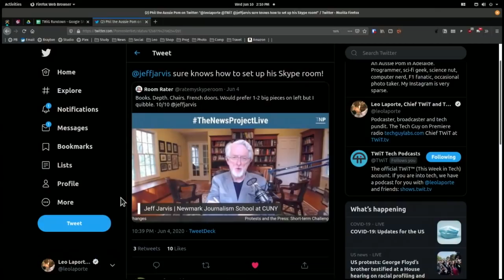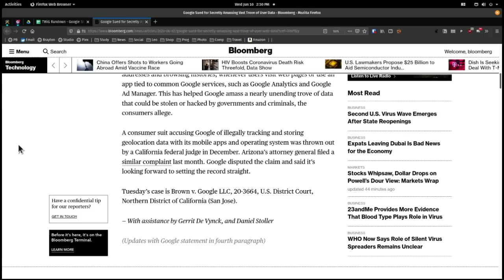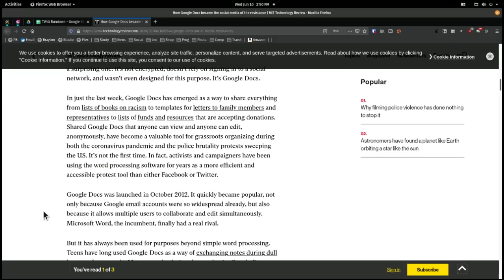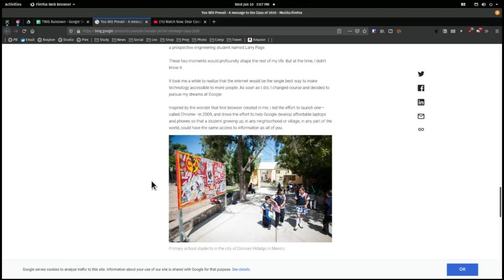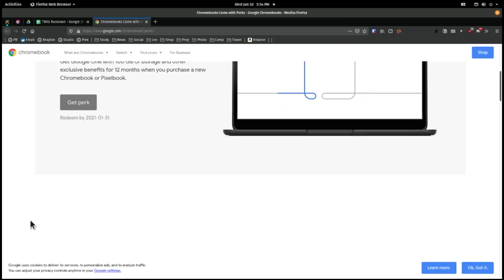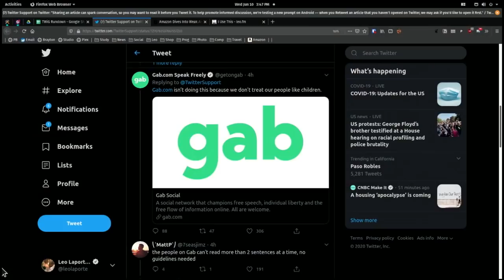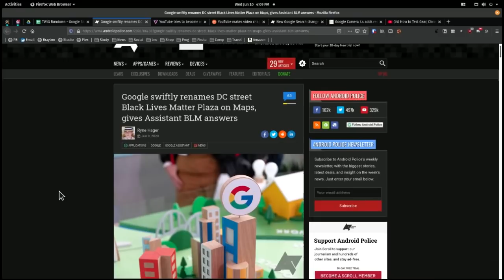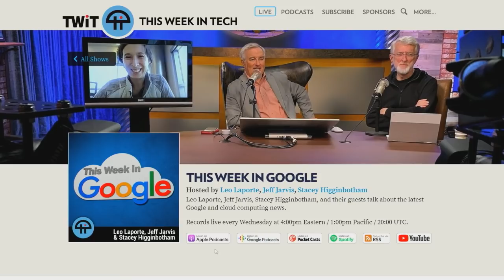...But Enough About My Vasectomy - This Week in Google 563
-  Amazon bans police use of their face recognition tech for 1 year
-  Android 11 public beta: how to install it
-  Collapse OS: a post-apocalyptic operating system
-  US Space Force could lose trademark to Netflix Space Force
-  Google shipped 7.2 million Pixel phones in 2019
-  Pixel Buds get a fix for the wrong problem
-  Google sued for sucking up data about you
-  Google+ is shutting down for real this time
-  Googlers have to eat box lunches, no gym, no sleep pods
-  Google Wing drones bring books to children
-  DuckDuckGo CEO says Google is in anti-trust trouble
- Protest organizers are using Google Docs
-  Jeff Jarvis' letter to Mark Zuckerberg on Facebook
-  "Dear Class of 2020" highlights
-  How 2020 is like 1968
-  Bon Appetit apologizes, Conde Nast dithers
-  Twitter makes Juneteenth a permanent company holiday
-  Nascar nixes Confederate battle flag
-  Why the NFL should apologize to Colin Kaepernick in private
- Get Doom and Doom II for free on your Chromebook
-  Amazon sues former employee over a non-compete clause
-  Twitter: read that article before you retweet it
-  Twitter starts verifying people again - if they are COVID scientists
- Jack Dorsey gives $3 mil to Colin Kaepernick's org
-  No encryption for free Zoom users so they can cooperate with the police
-  ACLU sues Los Angeles for tracking scooter users
-  Reddit founder Alexis Ohanian quits, asks to be replaced by a black man. Reddit replaces him with Justin.tv founder Michael Seibel

Hosts: Leo Laporte, Jeff Jarvis, Ant Pruitt